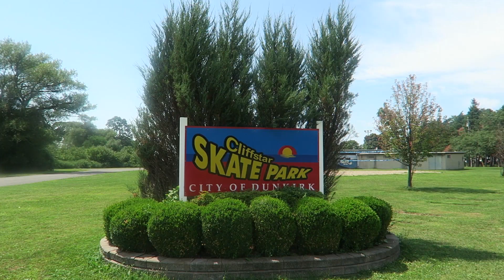Xander and Sillygoose Skating Summer of 2018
These include -
*Preset Packs*
*Live Q&As*
*Behind-the-scenes content*
*Have the chance for me to edit your Montage!*

Me and the Mike (aka Sillygoose) went on a little skate adventure this past summer.  Plenty of good times.  Here's just a small handful of footage.  Was going to make a small edit from the footage but got lazy.